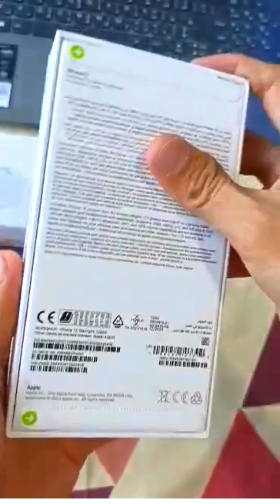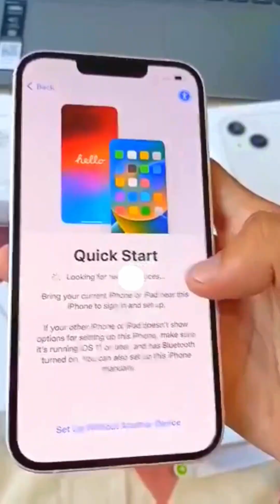Unboxing iphone 13 128gb starlight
Hey there. it's Grace! I am small time Filipina YouTuber :) In today’s video, we're gonna unbox our first ever iphone.